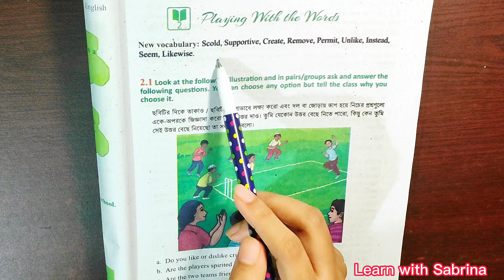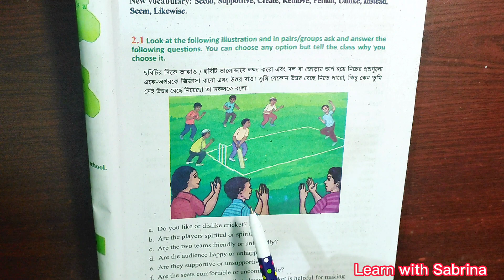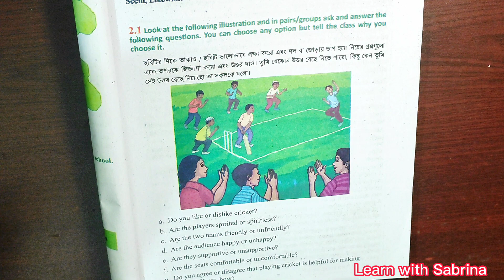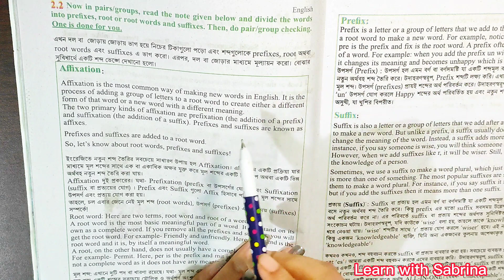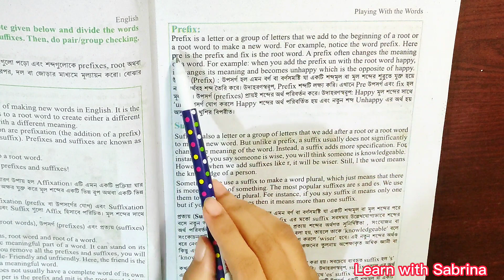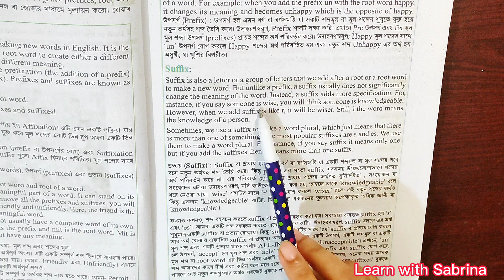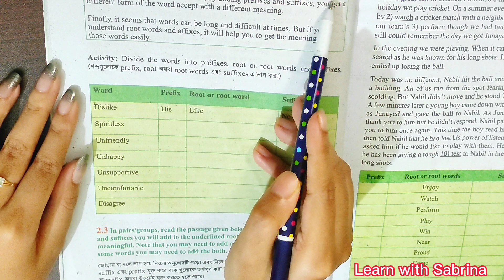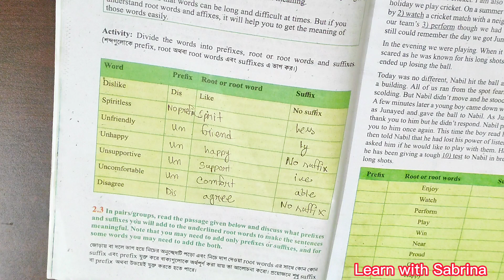Class 7 English 2023 || Unit 2 || Class 7 English 2.1,2.2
Class 7 English Unit 2|| New Curriculum 2023 Bangladesh || Class Seven English